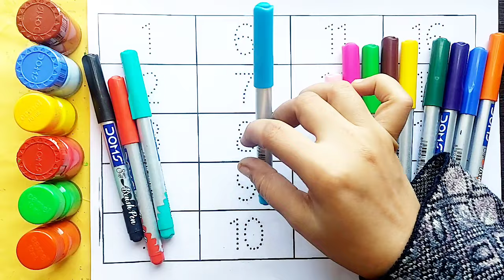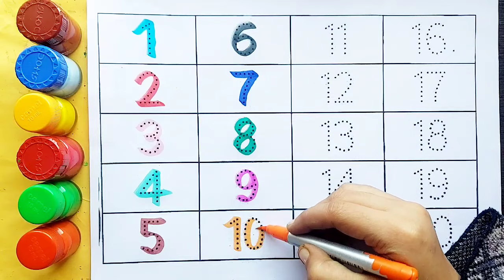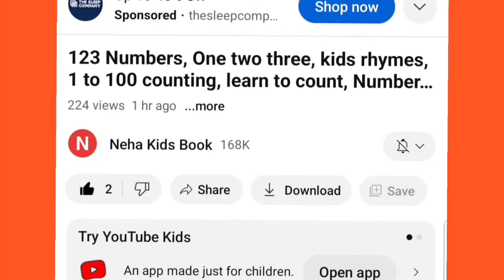Learn to Counting, 123 numbers | One two three,1 से 100 तक गिनती, 1 to 100 Counting ,10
Learn to Counting, 123 numbers | One two three,1 से 100 तक गिनती, 1 to 100 Countingहै10